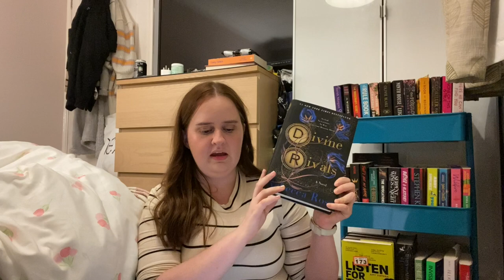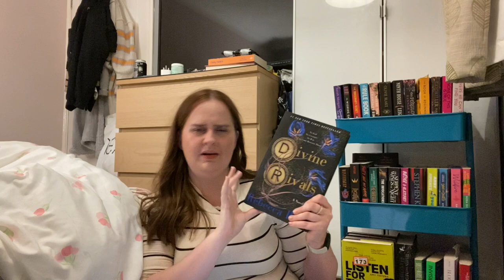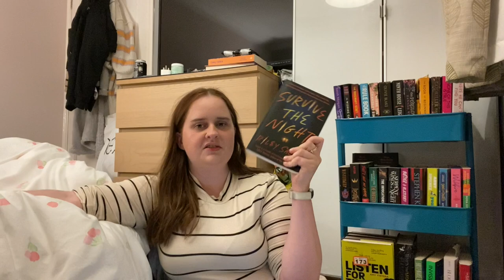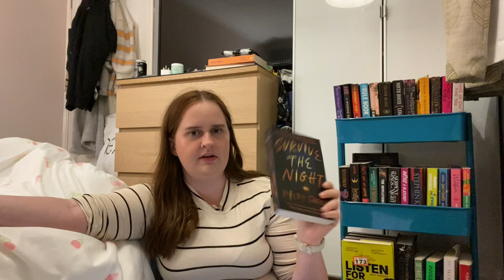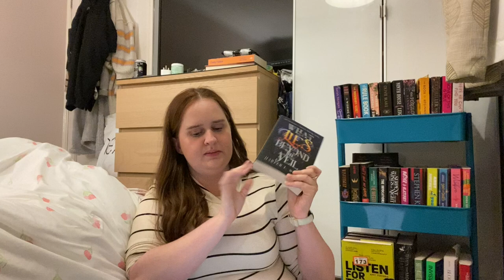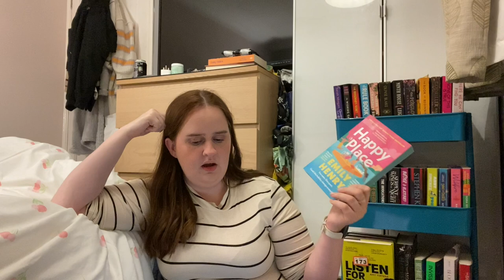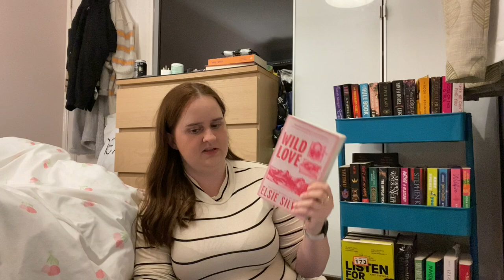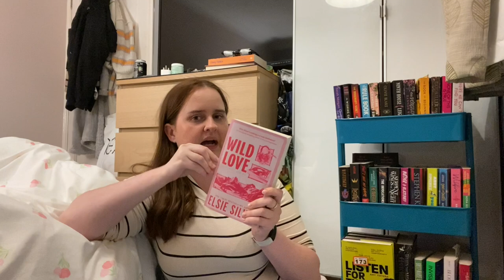october reading wrap up // books I read during spooky season // romance, thriller and fantasy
spooky season is over, countdown to Christmas

Hey,
2024. Wow. How has it got to this point. Here is to the year of reading for fun, finding new 5 star books, starting series and expanding reading tastes. I hope you have a great year :)